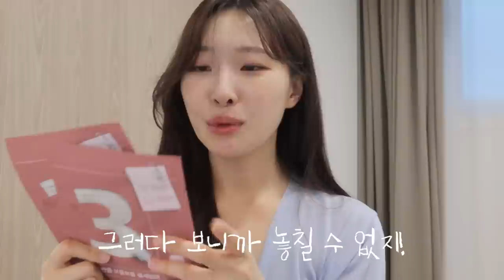cc) 덥고 습한 여름에 딱🥵해외여행 파우치싸자🧖‍♀️여드름+진정잡는 기초꿀템ㅣn년차 썬크림ㅣ질문많았던파우치ㅣ휴대용케이스꿀템ㅣ인스타촉촉틴트🍒ㅣ아랑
[파우치]
쓰리씨이 / 에어리 나일론 파우치_인디핑크
3CE AIRY NYLON POUCH_MEDIUM INDI PINK
11,000

아드망 / 베르가못 포어 클리어링 토너패드
a’demang / Bergamot Pore Clearing Pad
25,900

*샘플
아드망 / 휴대용케이스
4,000

달바 / 워터풀 에센스 선크림
D’alba / waterfull essence sun cream
32,000
판매 링크

달바 / 글로우 핏 세럼 커버 쿠션 / 21호
glow fit serum cover cushion / 21
46,000

듀이트리 / ac 컨트롤 딥 그린 카밍 에센스
dewytree / ac ctrl deep green calming essence
28,000

듀이트리 / ac 컨트롤 딥 그린 카밍 크림
dewytree / ac ctrl deep green calming cream
28,000

아리얼 / 스트레스 릴리빙 퓨어풀 립 앤 아이 리무버 패드
Ariul / stress relieving pure full lip&eye remover pad
4,500

차홍 / 플렉시블 컬 크림
chahong / flexible curl cream
28,000

라씨엘르 / 엔자임 곡물 클렌징 파우더 워시
lassie’el / enzyme oat scrub powder wash
24,000

넘버즈인 / 참은만큼 결 세럼 팩
Numbuz:n / Tingle-Pore Softening Sheet Mask
20,000

메이크업포에버 / 울트라 에이치디 마이크로피니싱 프레스드 파우더
Makeup For Ever / Ultra HD Microfinition Pressed Powder
55,000

삐아 / 글로우 립 틴트 / 07bbia / glow lip tint / lazy breeze
11,000

퓌 / 아이 팔레트 글래스 / 봄
fwee / eye palette glass / spring

낫츠 / 센텔라스카연고 / 일랑일랑
nots / Centella Scar Ointment / Ylang-Ylang
20,000

라보에이치 / 두피쿨링샴푸 / 750ml
Labo’h / Scalp Strengthening
27,000

오제끄 / 나다래쉬 큐어 앰플
oseque / nada lash cure ampoule
28,000